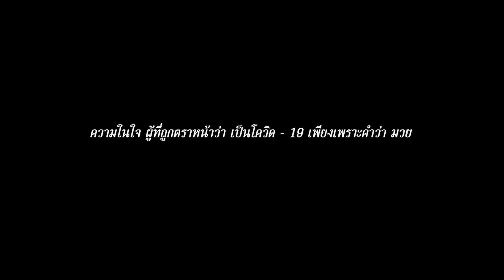"พวกมึงออกไปเลย ไอ้พวกเศษสวะ" โควิด-19 กำลังฆ่าคนหรือคนจะฆ่ากันเอง l MAX Muay Thai Official Teaser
กระแสไข้หวัด ไวรัสโคโรนา หรือ โควิด-19 ที่กำลังระบาดหนักในประเทศไทย และ ทั่วโลกอยู่ตอนนี้ จนเมื่อข่าว ตัวเลขผู้ติดเชื้อในเมืองไทยสูงขึ้น สาเหตุหลักมาจากพบว่า มีผู้ติดเชื้อ “โควิด-19” ในวงการมวยหลังจากเข้าไปชมการแข่งขันมวยไทยนัดใหญ่ ข่าวนี้ได้ส่งผลกระทบ กับคนในวงการมวยทั่วประเทศ อย่างมาก

วันนี้ "Max Muay Thai" Special Clip จะพาคุณมาเปิดใจ แม่มร ค่ายแสนสุขยืม ค่ายมวยที่เคยมีแต่ความสุข และเป็นที่รักของคนในวงการมวย ว่าตอนนี้...ผลกระทบต่อพวกเขา รวมทั้งนักมวย ต้องพบกับอะไรบ้าง ทั้งๆที่พวกเขาไมได้อยู่ใน สนามที่เป็นข่าว แต่ข่าวกลับทำให้ คนในวงการมวย กลายเป็นกลุ่มคนที่น่ากลัว ในสายตาคนบางกลุ่มที่ไม่เข้าใจ และ เสพข่าวอย่างไม่แยกแยะ เรื่องที่คุณจะได้ชมนี้ คือเรื่องจริงที่น่าเจ็บปวด จนถึงต้องหลั่งน้ำตา

ติดตามชมที่นี่เร็วๆนี้ทาง MAX Muay Thai Official Channel